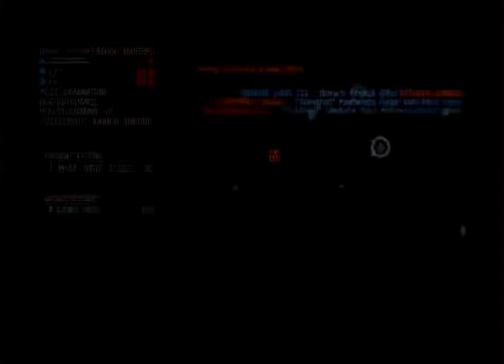20151030T0805Z - Dust 514